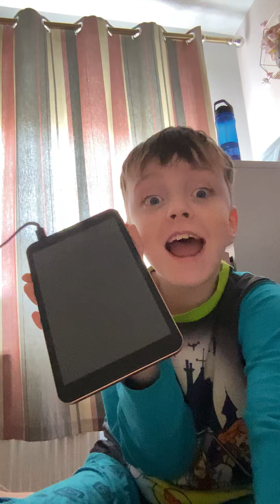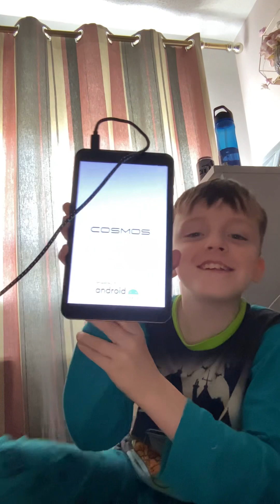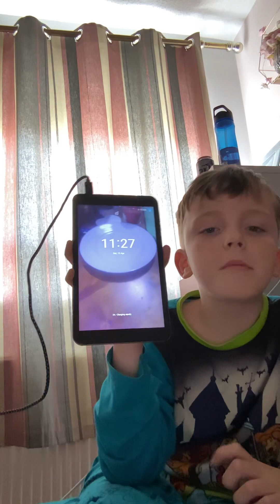Part 1 cosmos Aries 8 review